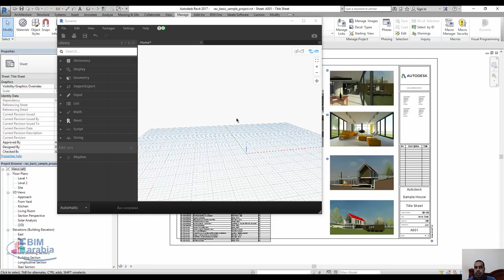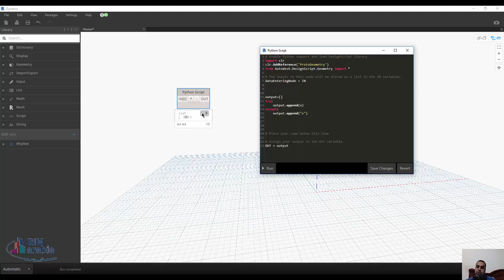Python try except